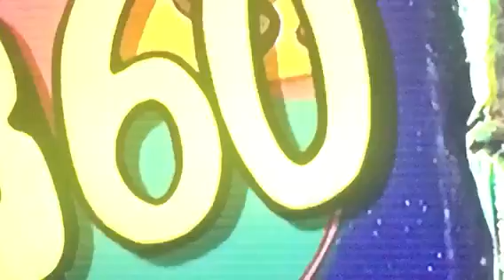Crashbox Psycho Math Episode 44